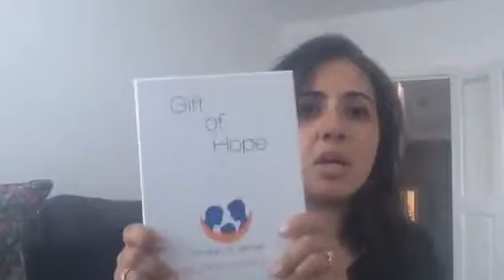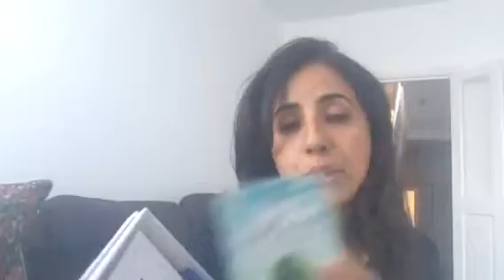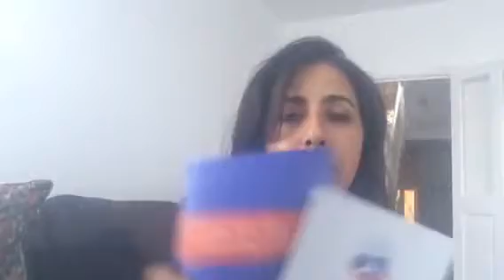Children of Jannah | Impact Stories - Zakia - June 2018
Zakia shares her experience of receiving a Children of Jannah Gift of Hope Pack.

Zakia shares her story and experience of Children of Jannah. For more than 10 years, we have been supporting bereaved parents like Jessica to cope with their devastating loss.

Please kindly donate to our 2023 campaign so that we can continue to support bereaved parents into the next decade and beyond. Thank you.